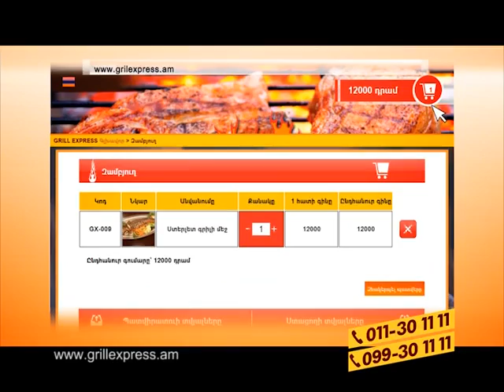Անցյալի ստվերներ/Ancyali stverner - 109